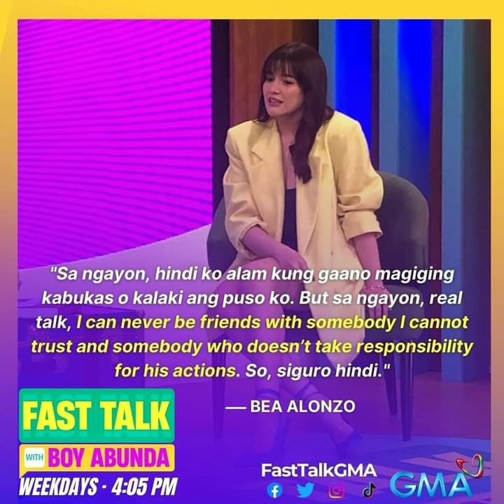Bea Alonzo, tinawag na sinungaling si Gerald Anderson.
Bea Alonzo reacted to being friends with her ex, Gerald Anderson in her recent interview at “Fast Talk with Boy Abunda.”

Abunda asked her if she can be friends with Gerald which Bea answered, “Hindi because I can never be friends with somebody I cannot trust and somebody who does not take responsibility for his actions so siguro hindi.”

She is now happily in a relationship with Dominic Roque and Gerald is in a relationship with Julia Barretto.

Photo: Bea Alonzo & Gerald Anderson (Instagram)